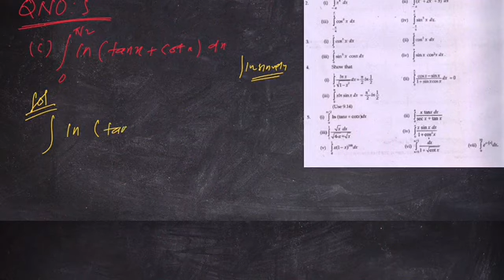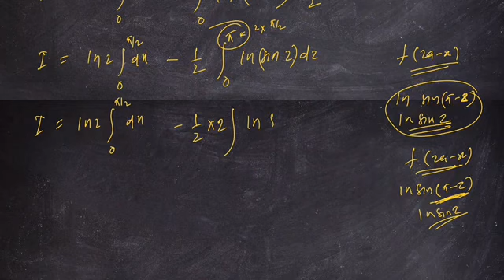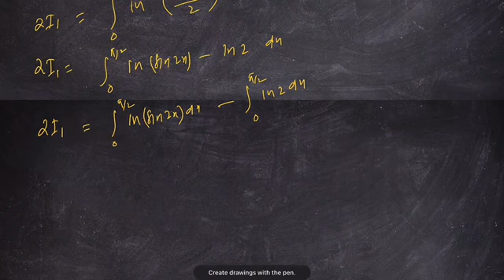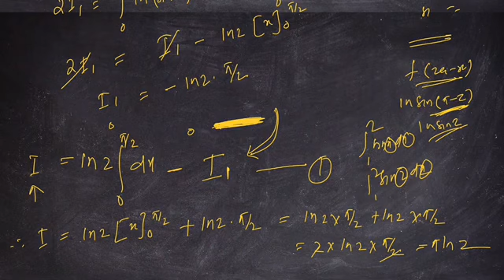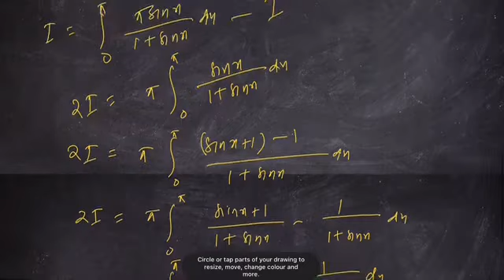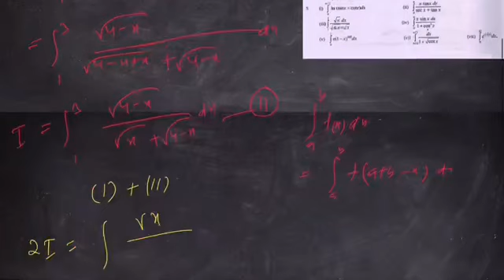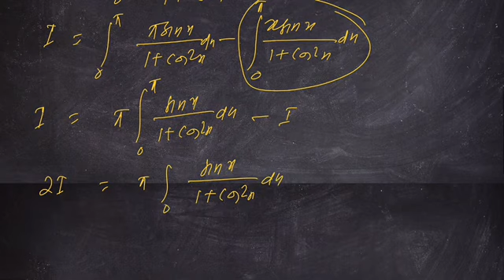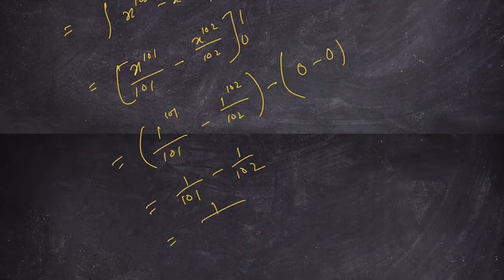Online chse | integration | solution of ex9k | elements of mathematics chse class 12